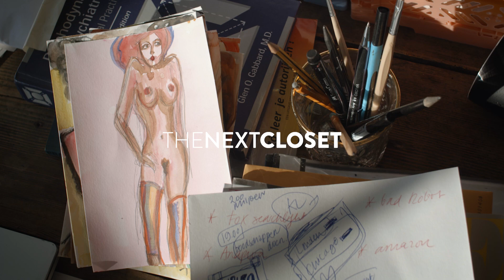The Closet of Halina Reijn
The Next Closet nam een kijkje in de kledingkast van actrice en filmmaker Halina Reijn. We spraken haar o.a. over haar kledingstijl en koopgedrag. Een groot deel van haar kledingkast geeft Halina een tweede leven bij The Next Closet. Shop geweldige exemplaren van Gucci, Isabel Marant, Saint Laurent en meer »

Videocredits: Studio Mous & Nadine van Asbeck